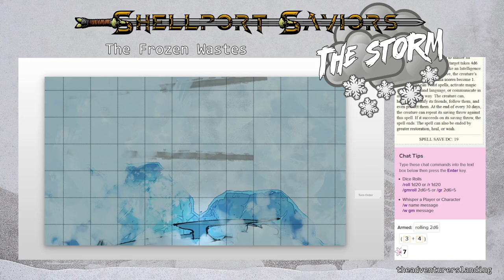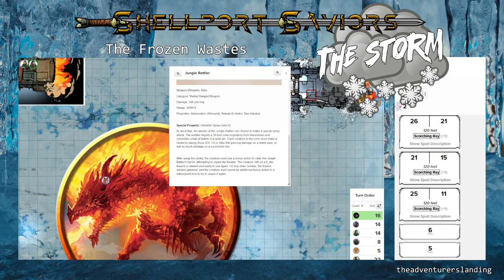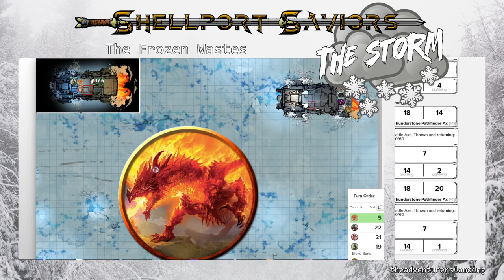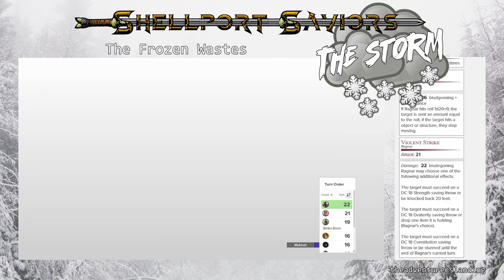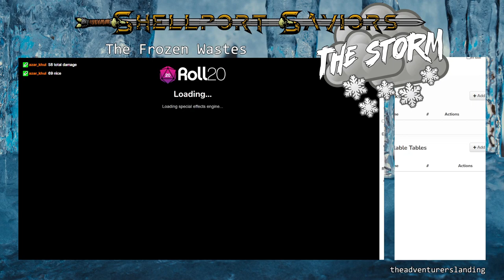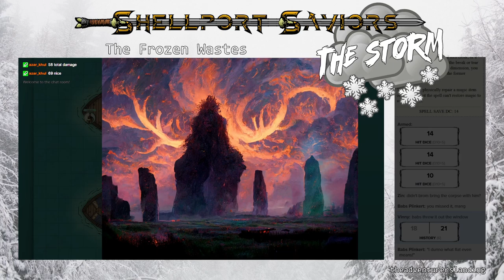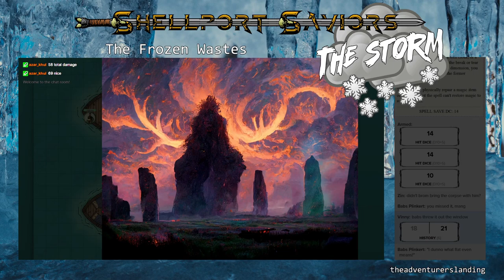Trauma Of A Divine Son | The Storm Ep. 7 | D&D 5e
Welcome back to another episode of The Storm, a D&D 5e production by the Adventurer's Landing!

Despite multiple holes and dents, the Rumbler continues speeding through the frozen wasteland. Running from the godly Ragnar and the dragon Fafnir, the party puts up what little fight they can as Ragnar reaches the Rumbler. Will the massive Fafnir crush the Rumbler along with our heroes inside? Can Ragnar be stopped? and why is the storm starting to clear? Find out! As the fight continues! On an all new episode of The Storm!